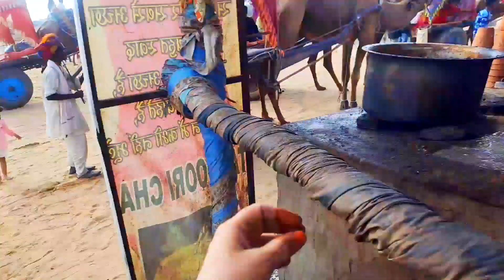आज हम लोग जा रहे हैं पुष्कर🥰 वहाँ की हम सबने बहुत💃मस्ती पुष्कर के यादगार पल Pushkar is a good Place.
vlog video kaise bnate hai
vlog video kaise banaen
vlog video masti
vlog video kaise banate hai
vlog masti
masti vlog
vlog fun
vlog video fun
Bhai ki shadi
Bhai ki shadi vlog